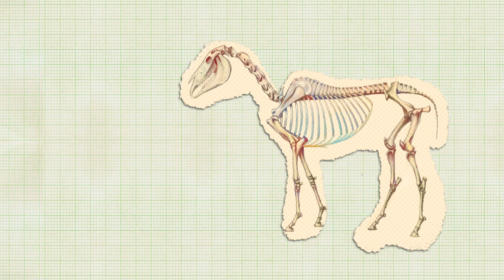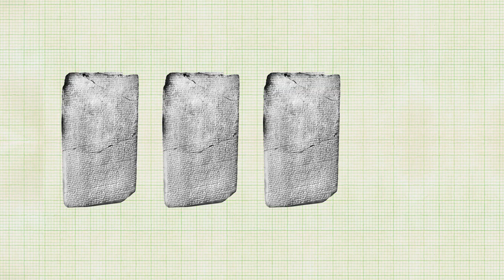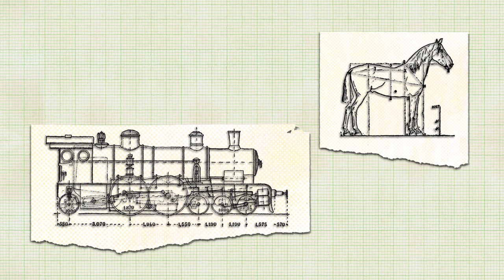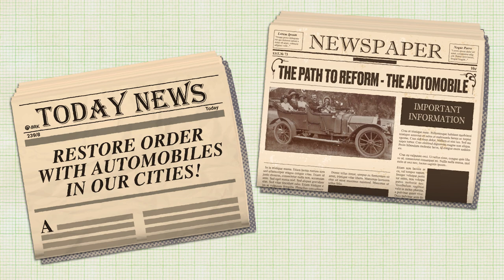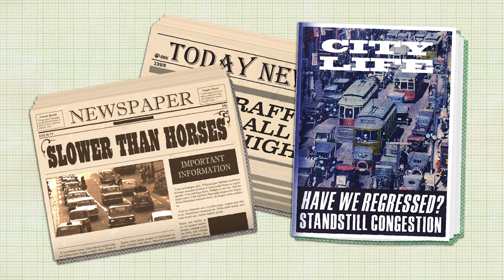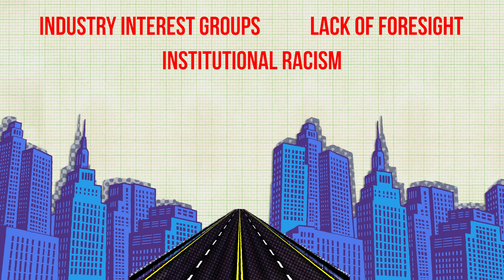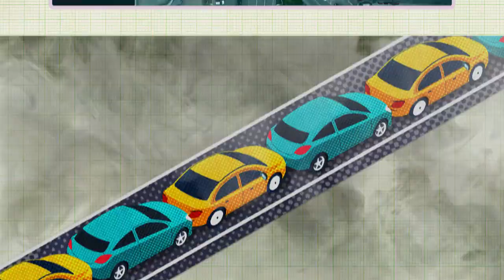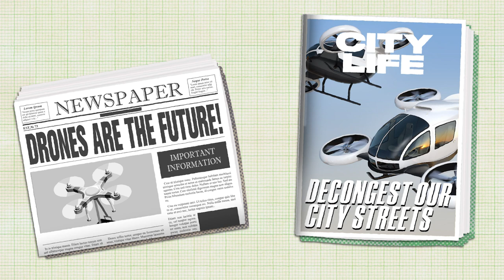The Past, Present, and Future of Transportation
If it wasn’t for humanity developing the means of moving people, goods, and ideas over large distances, then we, as a species, would never have been able to develop communities and eventually nations. From empires to major metropolitan cities, transportation has been crucial. As cities grow more congested and overwhelmed with toxic air, how will future transportation help get us where we need to be?